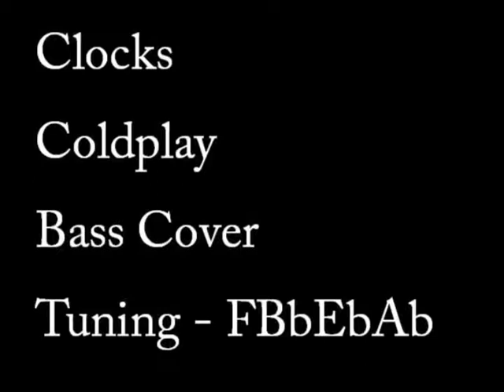Coldplay - Clocks Bass Cover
Tuning is once again FBbEbAb tuned up half a step, it's a bit easier to play this way. Especially since I played this one with a pick, which is something I still need to work on more.

Invincible by Muse is next.